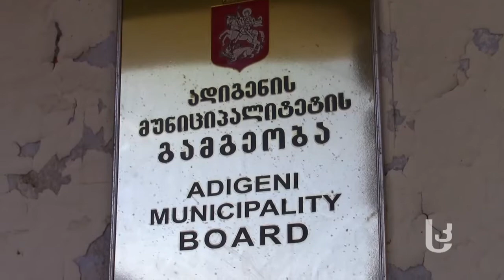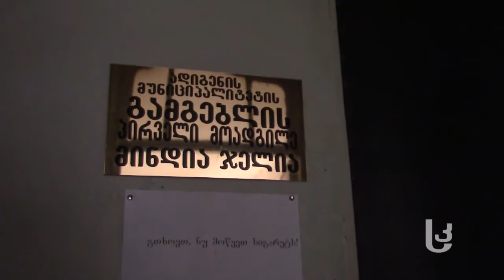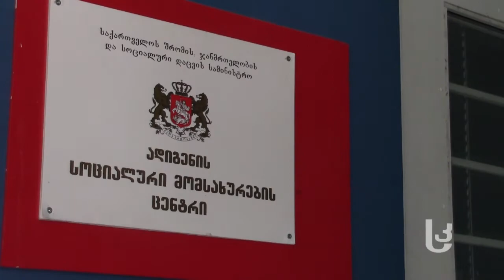ადიგენელი მუსლიმები რელიგიური ნიშნით დისკრიმინაციაზე ჩივიან [Video]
არჩევენ თუ არა საჯარო მოხელეებს და არა მხოლოდ საჯარო მოხელეებს რელიგიური ნიშნით ადიგენის ადგილობრივ თვითმმართველობაში. მუსლიმები რელიგიური ნიშნით დისკრიმინაციაზე საუბრობენ;